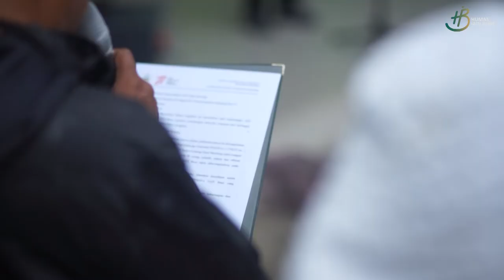Goes to PESONA 1 PTKN 2022 - IAIN Bone